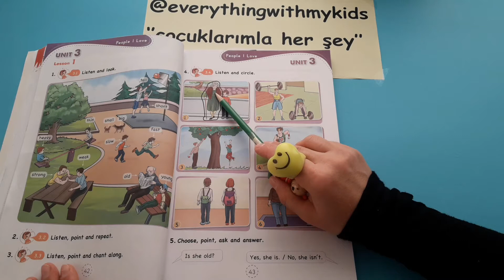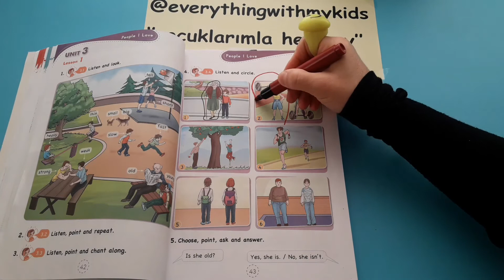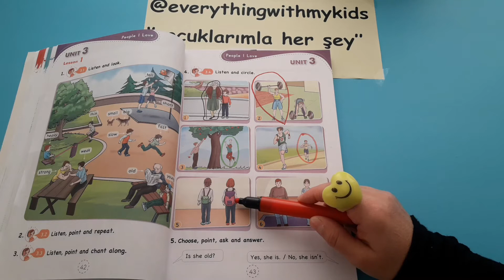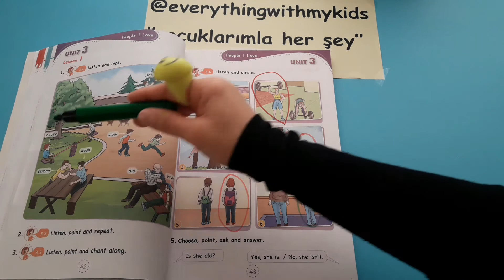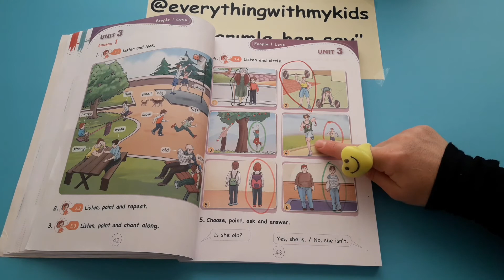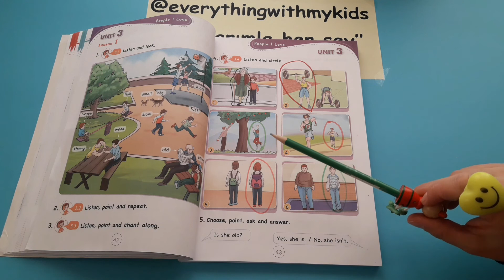3. sınıf ingilizce ders kitabı sayfa 43 / üçüncü sınıf ingilizce ders kitabı sayfa 43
🌸 yüz yüze göz göze geçen güzel dersler kadar etkili olmasa da, kendi yavruma anlatırken tüm üçüncü sınıf kuzuları da faydalansın istedik🤗😉

🌼 üçüncü sınıf ingilizce ders kitabı sayfa 43